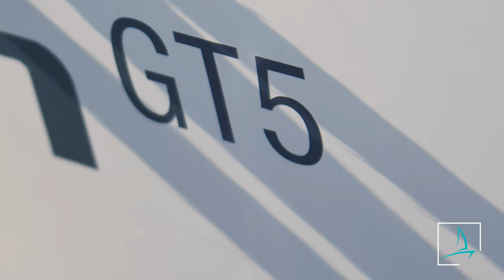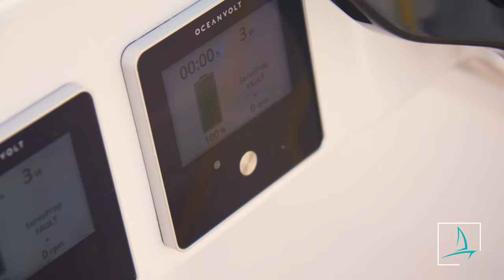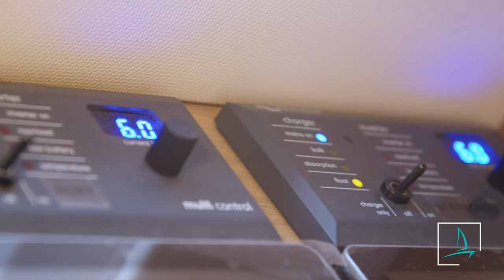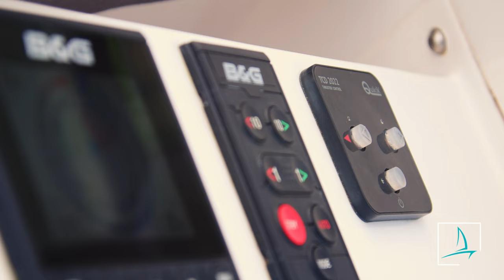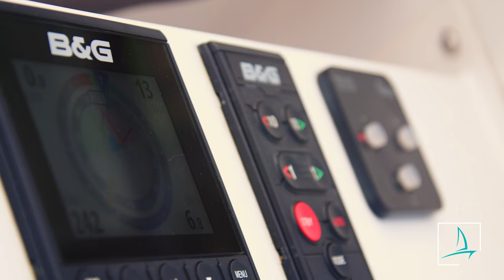Elan GT5 "Leap of Faith" | Walkthrough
House of Yachts Saildivision presenterer nå en helelektrisk Elan GT5 for salg. "Leap of faith" taler for seg.

Elan Yachts har lidenskap for seiling og bringer seilbåter inn i den elektriske verden. Seiling handler om forbindelsen til naturen, havet og gir total ro. Elan med sin oceanvolt installasjon gir deg denne totale roen, gleden og ikke minst økonomisk gevinst.
Elan GT5 tilbyr deg også performance bluewaterseiling  som hevder seg i regatta.

Denne utgaven er helt spesiell med dobbel installasjon av Oceanvolt elektrisk motor med elektrisk seildrev med servoprop. Ved optimal og økonomisk fremdrift regenererer  propellene strøm. Med store batteripakker får du selvfølgelig også mye mer strøm til forbruk og annet utstyr om bord. Elan GT5 har for eksempel induksjonsplater og elektrisk ovn og grill. Båten er også utstyrt med elektrisk varmepumpe som styrer varme, avfukter og aircondition. Det har vært en stor suksess med helelektrisk Elan GT5. Båten ble levert sommeren 2021 og har nå hatt to sesonger på vannet.

I Podcasten «HoY Cast» diskuterer vi båtmarkedet i inn- og utland basert på våre erfaringer som båtmeglere og entusiaster i en spennende og konkurransedrevet bransje.

I videoserien «Hiv og HoY» gir vi dere et innblikk i hverdagen vår i House of Yachts.

Om oss:
House of Yachts ble stiftet i 2017. Vi er spesialister på formidling av fritidsbåter av høy kvalitet og standard.  Selskapet er ungt og dynamisk og grunnlagt på en lidenskap for båter. Vi legger vekt på relasjonsbygging og langvarige klientforhold. Vi hjelper derfor gjerne våre klienter med alle båtrelaterte tjenester, gjennom vårt utbredte nettverk av kompetente fagfolk.